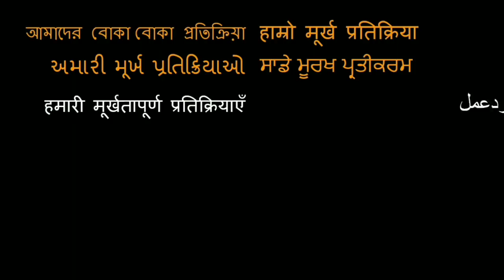Bawarchi (1972) Trailer REACTION!! - Rajesh Khanna, Jaya Bhaduri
Here is our reaction to Bawarchi!

18960 Ventura Blvd. #76